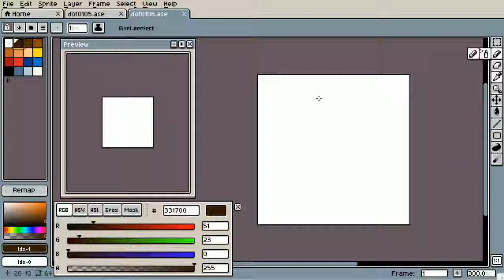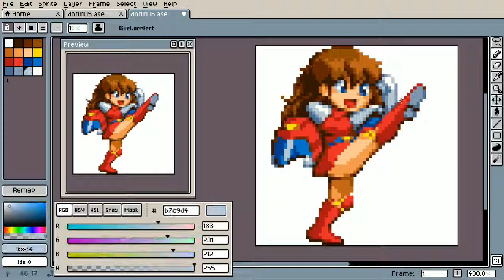【ドット絵描くよ！】ワンダーモモ モモ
tool : Aseprite
size : 64x64
color : 16 index